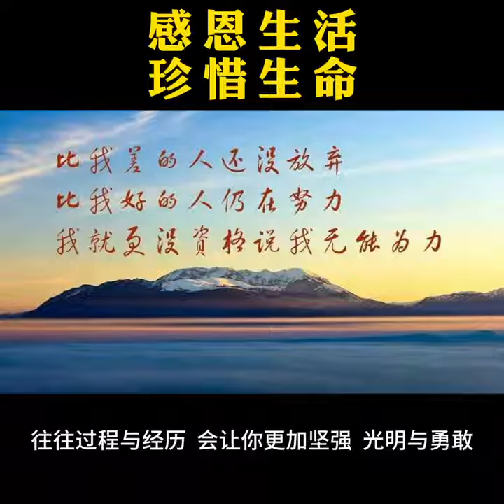感恩生活 珍惜生命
感恩生活
珍惜生命

没有过不去的事，只有过不去的心。
记忆也许会继续存在，但伤痛却可以忘怀。
就像身上的疤痕一样，
虽然在刚受伤的时候会流血，痛楚万分；
但是时间过了，痛就会消失，留下的只是疤痕。
人在学习中长大，在失败中成长；
往往过程与经历，会让你更加坚强、
光明与勇敢。

看他人不顺眼是自己修养不够。
有时候，不妨安静下来，调整心态。

做人处世，尽量不计较，不攀比；
胸怀大志、光明、慈悲与正义；
心存满足心、感恩心、慈悲心。

——善济医社义务执行主席拿督斯里
卓顺发太平绅士 JP ,BBM (L),PVPA 与您分享

善济医社将于全岛14间分社与看诊者及社会大众分享卓顺发太平绅士的书，希望与大家共享光明、善知识和正能量。